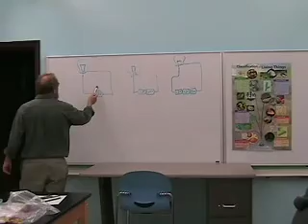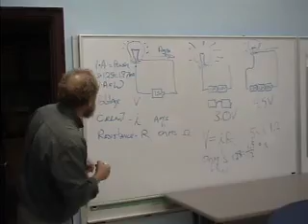DC Middle School Students Get Energized with SEDS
With direction from the Saving Energy in DC Schools Program (SEDS), students at Oyster-Adams Bilingual School in Northwest DC discovered the how's and why's of energy consumption by conducting an energy audit of their school grounds. Now it's up to them to take the message of energy efficiency to the homefront.